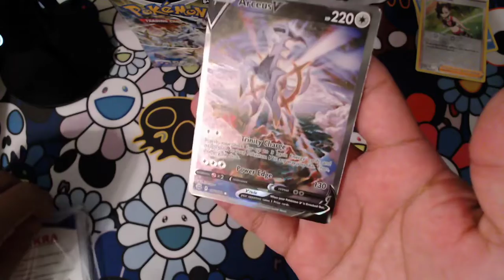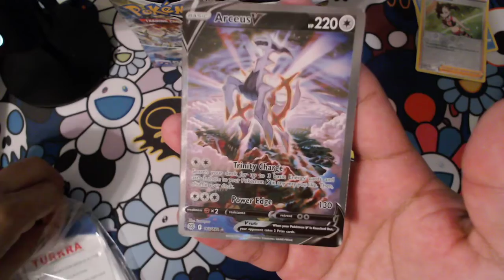I Pulled An Arceus V Alt Art on stream